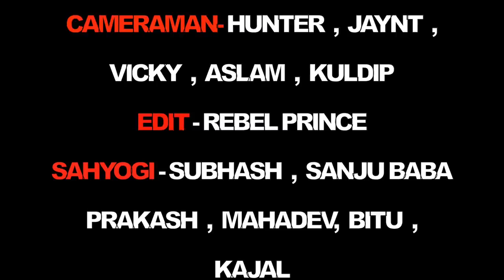December 22, 2020